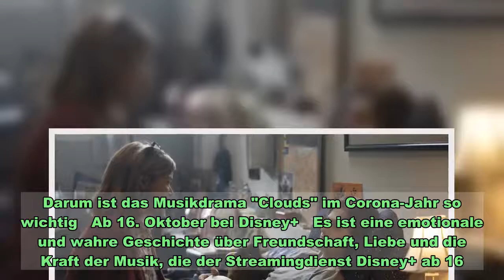Darum ist das Musikdrama "Clouds" im Corona-Jahr so wichtig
Darum ist das Musikdrama "Clouds" im Corona-Jahr so wichtig   Ab 16. Oktober bei Disney+   Es ist eine emotionale und wahre Geschichte über Freundschaft, Liebe und die Kraft der Musik, die der Streamingdienst Disney+ ab 16. Oktober präsentiert. In dem Drama "Clouds", das auf dem Buch "Clouds: A Memoir" von Laura Sobiech basiert, dreht sich alles um deren musikalischen Sohn Zach, der mit einer seltenen Form von Knochenkrebs lebt. Im Interview mit der Nachrichtenagentur  erzählen die Darsteller Neve Campbell (47, "Scream") und Fin Argus (22), wie sie versuchten, der Geschichte von Zach Sobiech (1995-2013) gerecht zu werden, und erklären, weshalb die Botschaft von "Clouds" im Corona-Jahr 2020 besonders wichtig ist.   Besetzung musste sich "verletzlich zeigen"    "Ich flippe immer noch aus, wenn ich eine Filmszene sehe", sagt Argus im Hinblick auf seine erste Hauptrolle in einem großen Spielfilm. Der 22-jährige US-Amerikaner erfährt in seiner Rolle des Zach, dass sein Krebs gestreut hat, und versucht fortan, einen Plattenvertrag zu ergattern. Unterstützt wird er von seinen Eltern Rob und Laura, die von Tom Everett Scott (50, "Von Frau zu Frau") und Neve Campbell verkörpert werden.    "Ich erinnere mich daran, dass ich das Drehbuch las und dachte: Das verlangt einem viel ab", berichtet die Kanadierin. Wie ihr junger Co-Star versuchte auch sie, die emotionale Geschichte des späteren Bandmitglieds von A Firm Handshake "auf eine würdige Art und Weise" zu erzählen. Damit dies gelang, hätten sich alle Schauspieler, darunter auch Sabrina Carpenter (21, "The Hate U Give") und Madison Iseman (23, "Annabelle 3"), Newcomer Argus zufolge "sehr verletzlich zeigen und sich sehr schnell öffnen" müssen.    "Du findest heraus, dass du stirbst, also fang einfach an, zu leben"    Die wiederkehrende Botschaft in "Clouds" lautet "Du findest heraus, dass du stirbst, also fang einfach an, zu leben". Eine Botschaft, die "in einem Jahr wie diesem, in dem jeder mit seiner eigenen Sterblichkeit konfrontiert wird, mehr denn je gehört werden muss", sagt der 22-Jährige. Er hege die Hoffnung, dass die Zuschauer sich in Zeiten der Corona-Pandemie genau wie er selbst dazu inspirieren lassen, "jeden Tag auf den Wert und die Schönheit zu achten, die dieser besitzt".    Der Meinung, dass der neue Film von Regisseur Justin Baldoni (36, "Jane the Virgin") in die heutige Zeit passt, ist auch Campbell. "Wir können uns aussuchen, ob wir in einem Zustand der Angst leben wollen oder nicht", sagt sie. Hauptfigur Zachs Botschaft sei es, "nicht in Angst zu leben - trotz alledem, was einem vielleicht bevorsteht".    "Clouds" sollte im Kino starten    "Clouds" sollte ursprünglich nicht direkt auf Disney+ erscheinen, sondern auf der großen Leinwand Premiere feiern. Die Auswirkungen der Corona-Pandemie auf die Filmbranche machten Warner Bros. jedoch einen Strich durch die Rechnung. Im Mai dieses Jahres vergab das Filmstudio die Vertriebsrechte an den Streamingdienst.